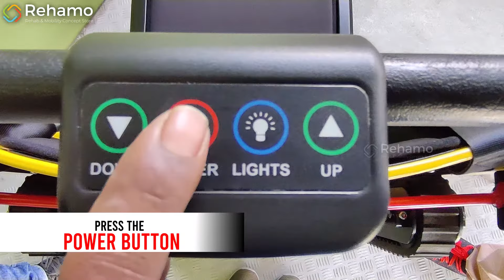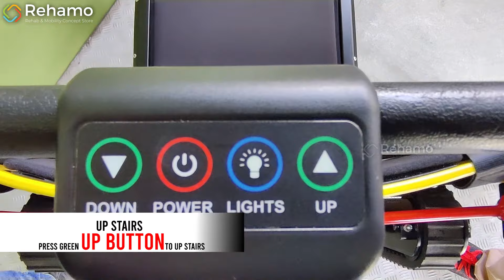Stairclimbing Wheelchair in India | The Stairclimbing Wheelchair - REHAMO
The First Stairclimbing wheelchair in India by REHAMO. The Stairclimbing Wheelchair is designed to help transport riders up and down stairs safely and efficiently. It is lightweight and portable Mobile Stairlift that does not require pre-installed tracks.

To prevent injury, it is recommended that the operator be properly trained in the Stairlift's use, and that they first practice ascending and descending stairs without a rider. In just one charge you can use it 800 times.

for details regarding stair climber wheelchair with seat, and for more details.
You can contact our team on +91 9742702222